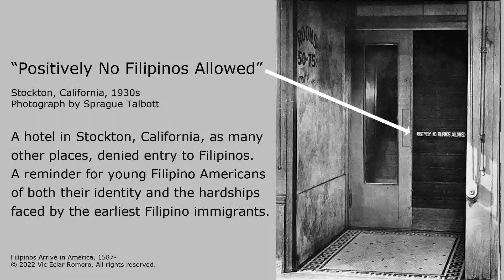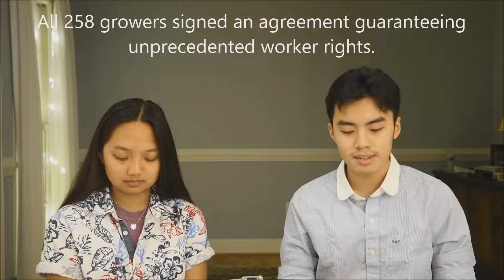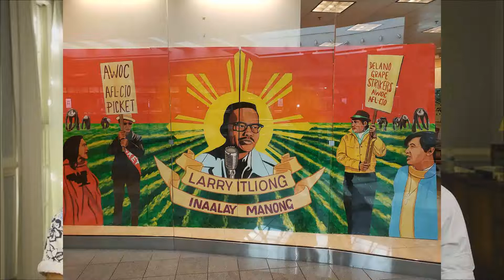Early Filipinos in America, Act IV, Stockton and Larry Itliong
LARRY ITLIONG AND STOCKTON

Stockton, California, is the seat of San Joaquin County, one of the major asparagus-growing areas of the state and country. If you are Filipino, the next time you eat asparagus, remember the thousands of Filipinos who picked asparagus for a living in the 1930s.

Unlike today, when most of the farm workers harvesting crops in California are Mexicans or others from Central America, Filipinos made up the majority of farms workers before World War II.

The 1930 Census reports 45,000 Filipinos in the U.S., of which 56 %, or 25,000, worked in the agricultural fields of San Joaquin County in California. Stockton was home to Little Manila in the 1920s, where Filipinos felt safe and at home.

Not all of Stockton, however, was safe or home for Filipinos. North of Main Street was off limits. A widely-circulated photo of a Stockton hotel door in the 1920s displayed a sign saying "Positively No Filipinos Allowed."

South of Main Street Filipino American pioneers built their own community called Little Manila. They set up businesses and organizations of all kinds to meet their own needs - restaurants, hotels, grocery stores, barber shops.

If Filipinos were discriminated against in town, they were downright abused in the fields.

In Little Manila the manongs met, organized and coordinated the actions of the Filipino farm workers to defend themselves from the abuses by the farm owners. (The Ilocano word manong means elder brother, kuya in Tagalog, coyang in Capampangan.) They were paid low wages. When they protested their poor living conditions in the labor camps, their water and electricity was shut off by the farm owners.

ASPARAGUS STRIKE OF 1939

In April of 1939, seven thousand Filipino asparagus workers, organized as the Filipino Agricultural Laborers Association (FALA), striked successfully during the height of the asparagus season in Stockton. After a one-day stoppage involving thousands of workers, all 258 growers signed an agreement guaranteeing unprecedented worker rights. The success in the asparagus industry prompted other victories in the celery, brussels sprouts and garlic fields from San Mateo to San Benito counties. By 1940, there were nearly 30,000 FALA members.

DELANO GRAPE STRIKE OF 1965-70

In 1965, Filipino farm workers in Delano, California grape country were paid $1.10 per hour and temporary workers brought in from Mexico, $1.40 per hour.

Led by Larry Itliong, Philip Vera-Cruz and Pete Velasco, the workers voted to strike against the gross disparity in pay. But the Delano growers took a hard line against the strikers and called in scab Mexican labor as replacements.

Larry Itliong went to get help from Cesar Chavez, head of the mostly Mexican National Farm Workers Association (NFWA). After initial misgivings, Chavez agreed to help. Eight days after the Filipino strike vote, the Mexican workers voted unanimously to join the strike.

News of the Filipino farm workers’ strike reached San Francisco, and spurred Filipino community leaders in the Bay Area, led by Emile Heredia and Alex Esclamado, to set up food caravans to bring canned goods to Delano to support their kababayans in the picket lines.

This new alliance between Filipino farm workers and Filipino professionals soon developed into the Filipino American Political Association (FAPA). In 1970, when Itliong was national president, FAPA had active chapters in 30 cities throughout the U.S.

Meanwhile, the Filipino Agricultural Workers Organizing Committee (AWOC) of Itliong and the NFWA of Chavez merged to form the United Farm Workers of America (UFW), AFL-CIO with Chavez as Executive Director and Itliong second in command.

The alliance mobilized a nationwide boycott of Delano grapes, which in 1970 finally forced the growers to give in. They got wage increases, a medical plan for farm workers, five clinics, a day care center and a school.

The American Community Survey of 2019 lists 29,000 persons of Filipino origin live in Stockton, but only a couple of buildings of Little Manila survive. The rest has given way to progress and new construction.

Today the name Cesar Chavez is associated with the success of the grape strike of 1965. Forgotten by the national media is the name of Larry Itliong. It is up to Filipinos to remember Larry Itliong's name, broadcast it and celebrate his contribution to the rescue of Filipino and Mexican workers abused by Delano, California grape growers of the 1960s.